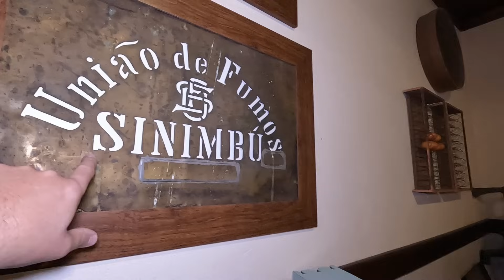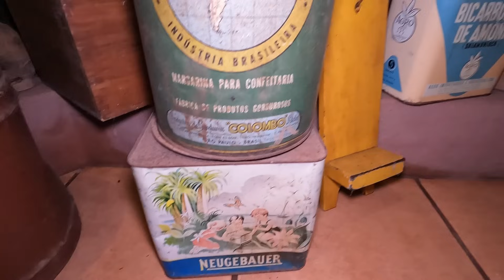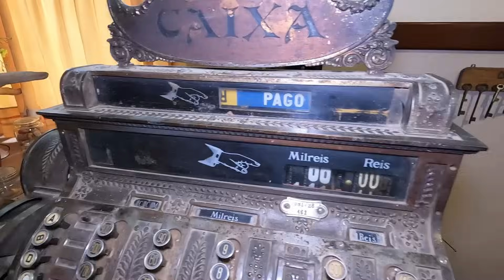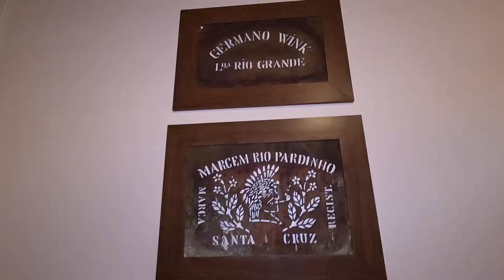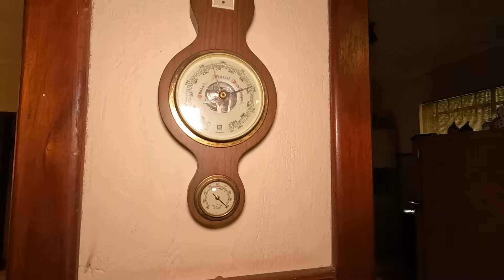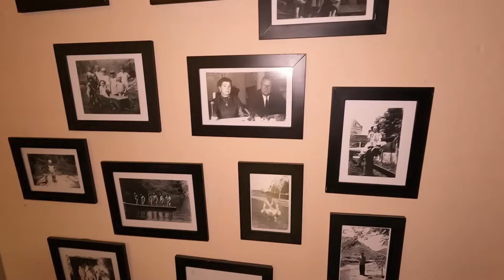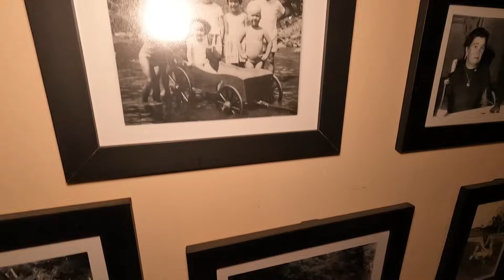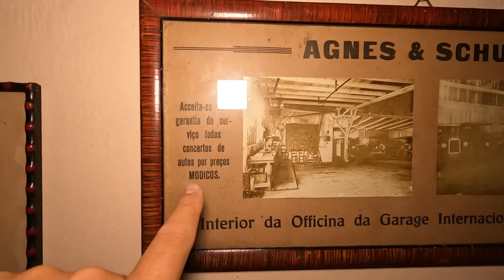NA DÉCADA DE 50, AQUI ERA FABRICADO O OURO BRANCO QUE ALIMENTAVA A EUROPA!